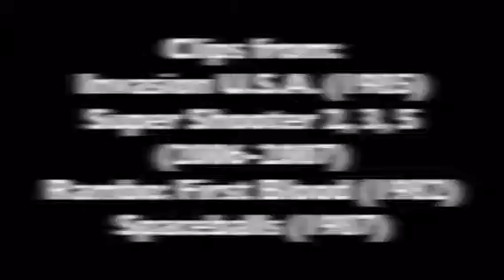Invasion U.S.A. (1985)- Quick Reviews with Maverick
My review of the amazing documentary from Cannon films, Invasion U.S.A. (1985), starring Chuck Norris.